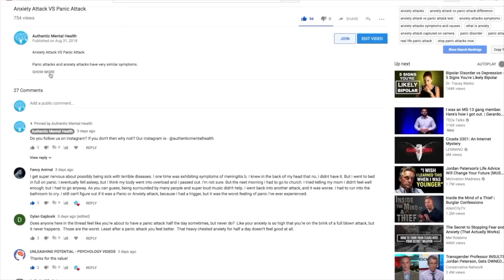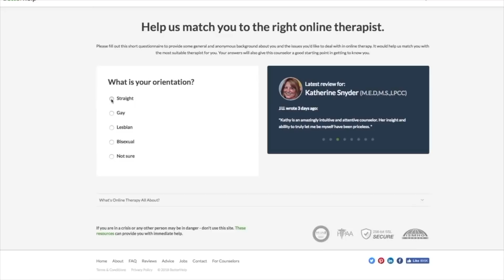FAMOUS Footballers With Mental Health Problems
Former Wales midfielder David Cotterill says more needs to be done to protect the mental health of footballers.

David Cotterill won 24 international caps for wales and played at club level for Bristol city, wigan athletic, Sheffield united, Swansea city, Portsmouth, Barnsley, Doncaster rovers and Birmingham city

Cotterill told Sky Sports News: "Guys find it really difficult to talk about it and although it is going in the right direction, I feel that there still needs to be a lot more help.

"In the football industry especially, I think many people are scared not to say anything because they don't want to jeopardise their place in the team. There needs to be a lot more help, especially at club level."

David Cotterill opened up about his depression in September 2018

Lets take a look at other football players who have spoke publicly about their mental health struggles

Aaron lennon

Aaron Lennon has 21 England caps to his name and has played for Leeds united, Tottenham hotspur, Everton and is currently playing in the premier league still with burnley.

Aaron Lennon was detained under the Mental Health Act after police became concerned for his welfare on a busy road in Salford. He received treatment in hospital for a stress-related disorder

He said in an interview I’ve suffered from depression and anxiety my entire adult life. It’s hard to explain.
There are days, even when things in your life are all going according to plan, when just getting out of bed feels like an enormous chore. So, life gets tough, it can become nearly impossible to function

Danny rose

Danny rose has 25 international caps for England, he has spent the majority of his career at Tottenham hotspur where he still plays despite going on loan numerous times.

Danny was sidelined for over eight months last year after a knee injury, during which time his uncle committed suicide. The 27-year-old said: ‘It’s no secret that I’ve been through a testing time at Tottenham this season, which led to me seeing a psychologist, and I was diagnosed with depression, which nobody knows about, and I had to get away from Tottenham.’ He described taking medication for a while during a ‘hard’ period.

Other football players who have openly admitted about their problems with mental illnesses are

Clarke Carlisle has suffered badly and tried to commit suicide, Angel Di Maria talked recently about seeing a psychologist, Jamie Vardy posted an image on his instagram about never being embarrassed about how you feel.

This goes to show it doesn’t matter what part of the world you live in, it doesn’t matter how much money you have or don’t have, it doesn’t matter if your ‘famous’ or not ‘famous’

ANYONE can suffer from a mental illness.